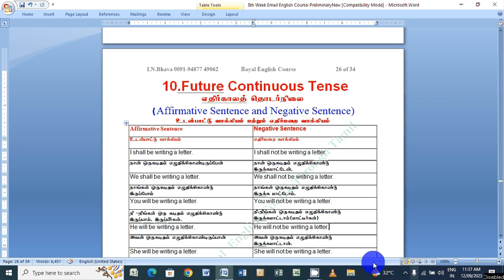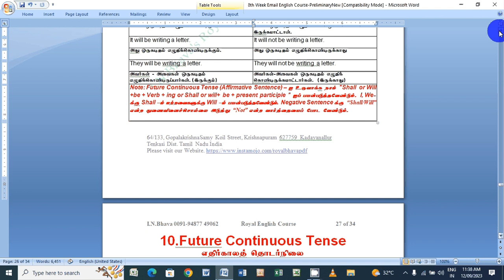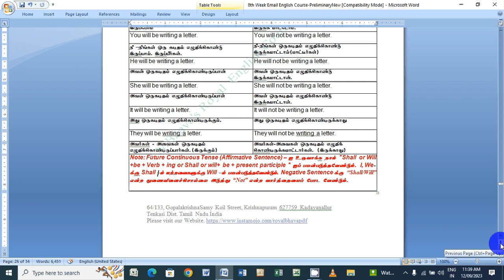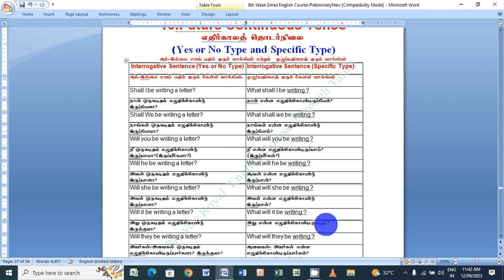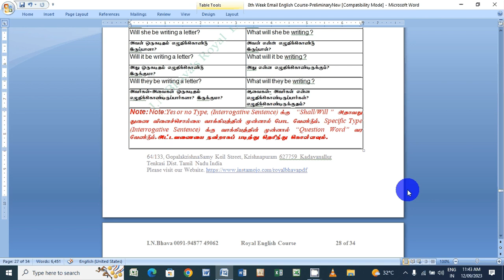8th Week Basic Level Lesson -12 Future Continuous Tense 12th Part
8th Week Basic Level Lesson -12 Future Continuous Tense 12th Part

Students should watch this first